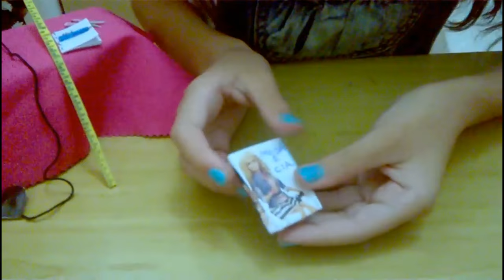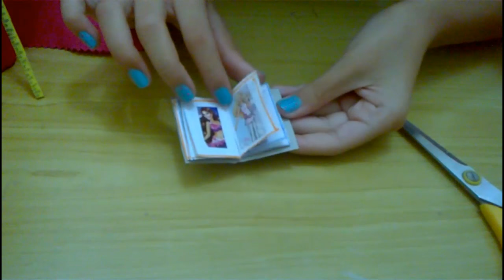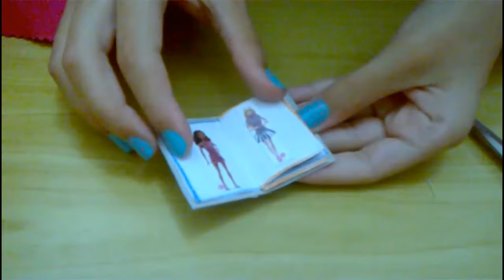Como fazer manequim tesoura e acessórios para atelier da Barbie Estilista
Olá pessoal!! Para as nossas Barbies Estilistas, vou ensinar neste vídeo, Como fazer um manequim, tesoura e acessórios para atelier da Barbie Estilista.
Ficou muito legal e divertido, vamos aprender e deixar nossa imaginação fluir para criar novos acessórios para o atelier da Estilista Barbie.

Siga o passo a passo e veja como ficou super fácil.
Um grande abraço e não se esqueça de compartilhar com suas amiguinhas.
Aprenda como fazer uma máquina de custura para Barbie.